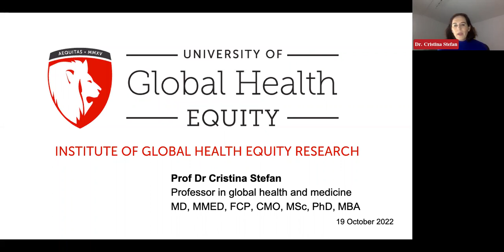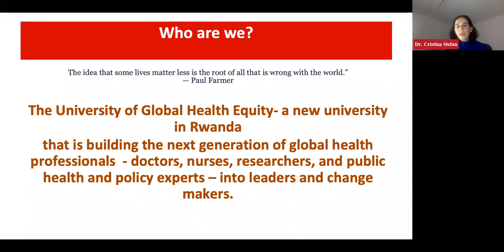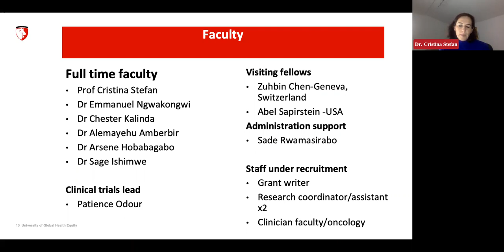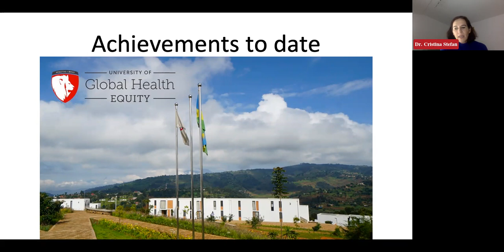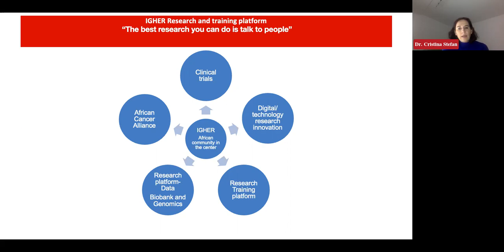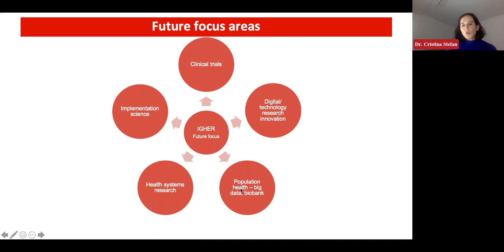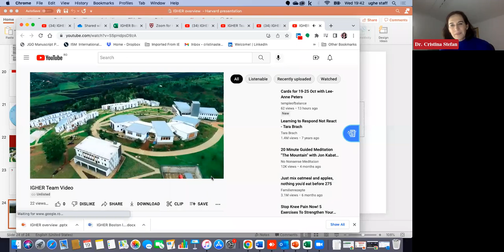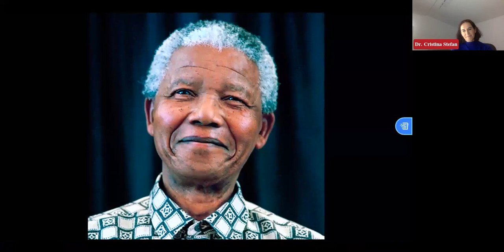Global Health, Equity, Africa and Us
Dr. Cristina Stefan , MD, MMED,FCP, CMO, MsC, PhD, MBA
Director of The Institute of Global Health Equity discusses how the stand-alone program is pioneering a new way of training leaders who will emerge ready to develop health care services and systems that connect neglected communities with essential–and life-saving–attention.

The Institute of Global Health Research Equity is offering opportunities to international researchers to spend time with them in Rwanda as visiting scientists/ professors or fellows, to start or continue impactful community research, or to engage in the current activities of the team and institute.

The Institute of Global Health Research Equity also encourages international and African collaboration and networks to develop innovative programs or for common grant applications.